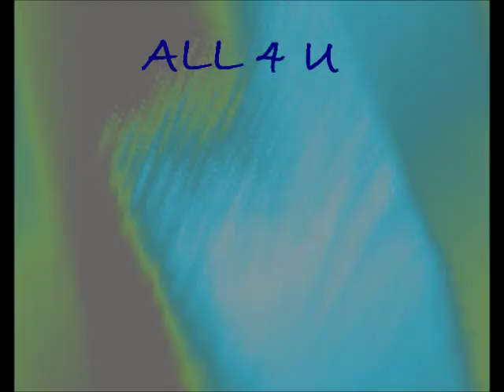ALL4U BaND @ LEVi'S '8~17~17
Track 1 - 0:00
Track 2 - 6:18
Track 3 - 16:22